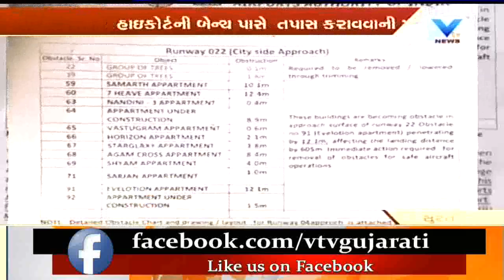Surat: Airport Authority Writes letter to CM urging about Obstacle Building near Runway | Vtv News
Surat: Airport Authority Writes letter to CM Vijay Rupani urging about Obstacle Building near Runway